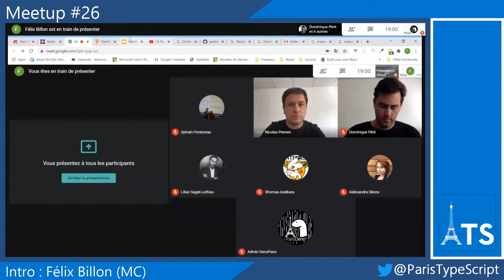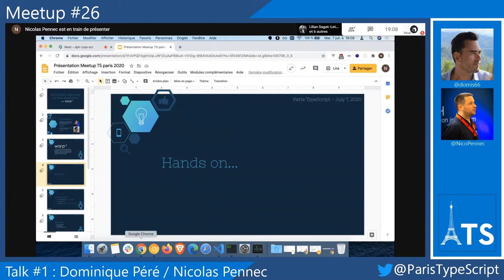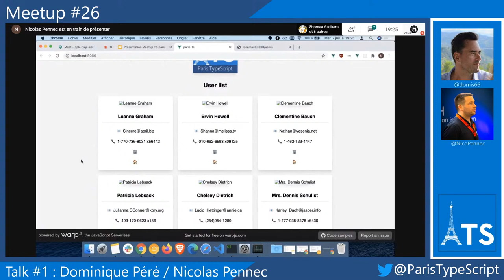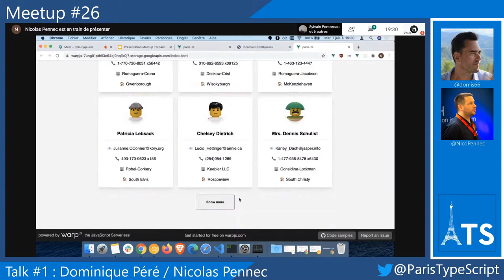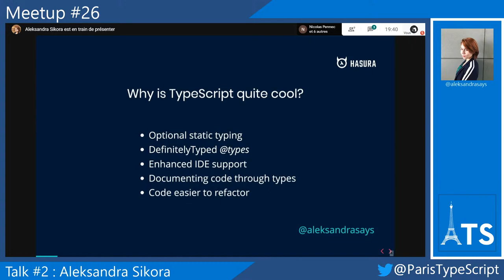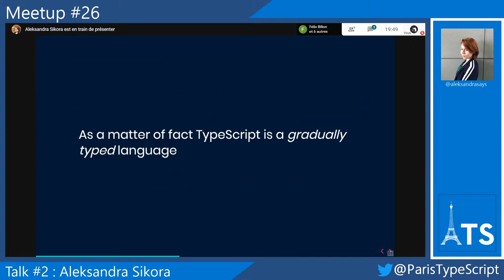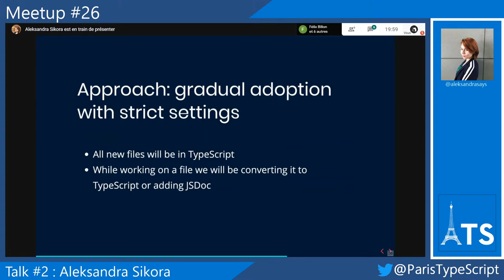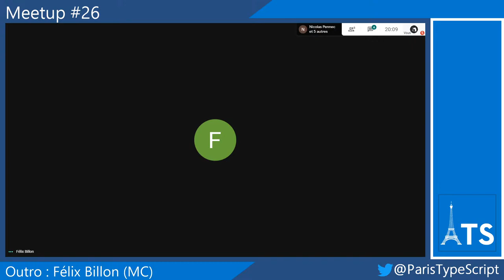[EN] Paris TypeScript #26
On se retrouve pour le quatrième meetup de l'année qui aura lieu online sur YouTube. Comme nous accueillons des speakers internationaux, ce meetup sera intégralement en anglais.

We meet again for the fourth meetup of the year that will be online on YouTube. As we welcome international speakers, this meetup will be in english.

Programme :

• Talk #1 : Serverless made easy for web developers, with WarpJS

Auteur : Dominique Péré, Nicolas Pennec

Description :

Before to run a serverless web app in production, it can quickly be tedious for a web developer to code, test and deploy a front-end code linked to a serverless backend: writing, calling, routing, testing, securing the serverless function, and where, and how to deploy it can cause serious headaches.
To make your life easier, let me introduce you WarpJS, a FaaS platform with a unique serverless approach to code and deploy JavaScript backends, better, and faster. No more HTTP calls, serialization, functions provisioning, the hell of versioning or DevOps skills are required to get a backend online and running at scale on any cloud, and even on-premise.

• Talk #2 : Adopting TypeScript — good and bad reasons and how to do it

Auteur : Aleksandra Sikora (Hasura)

Description :

Statically typed language? Sounds cool! Statically typed language and large JavaScript codebase? Sounds like a lot of work… Learn how we evaluated our options in Hasura and made the decision to adopt TypeScript! During this talk, I’m going to show what other languages we considered, and what aspects were most important. I’ll also present how the adoption looks like and what catches we face along the way.

Do not hesitate to propose your talks here